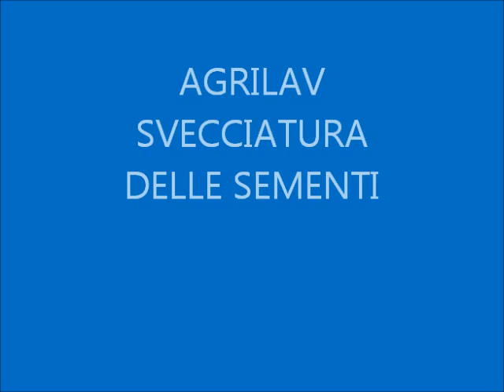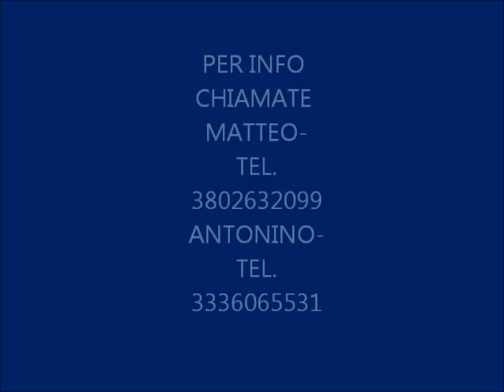Svecciatura di seme per la semina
pulitura e separazione del seme da seminare da scarti della trebbiatura e da semi di erbe infestanti